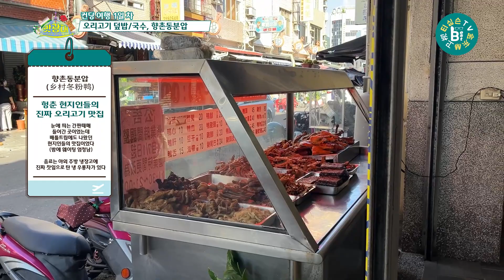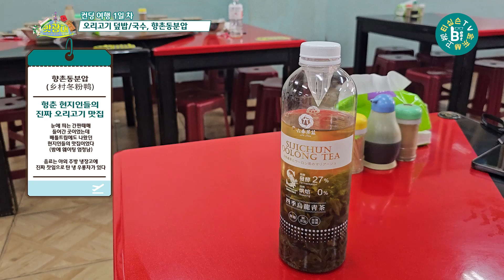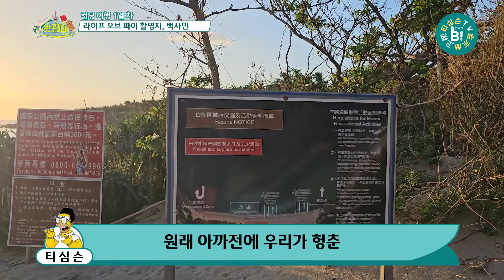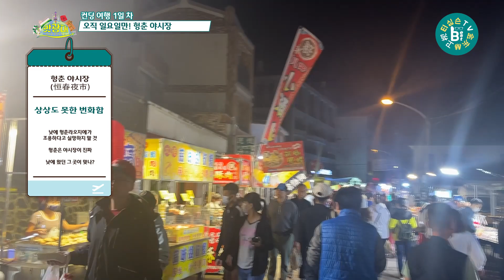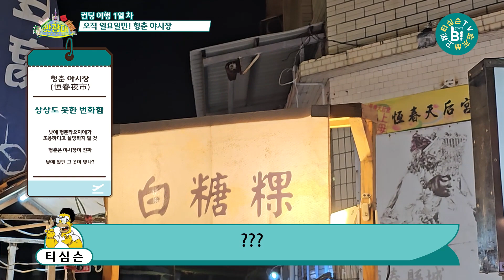대만 컨딩 여행 1일 차